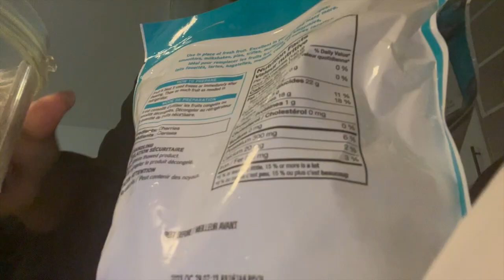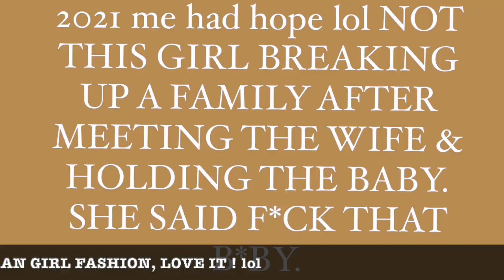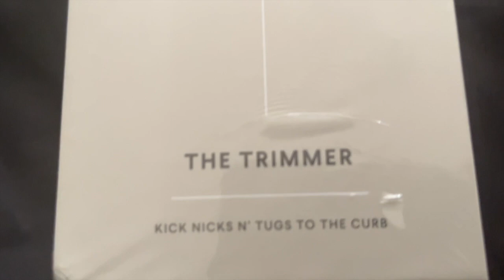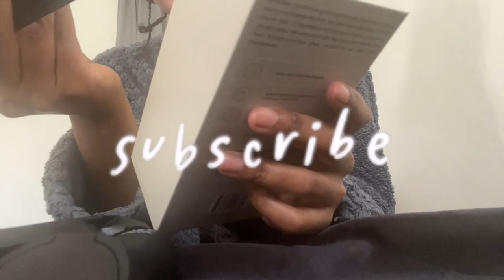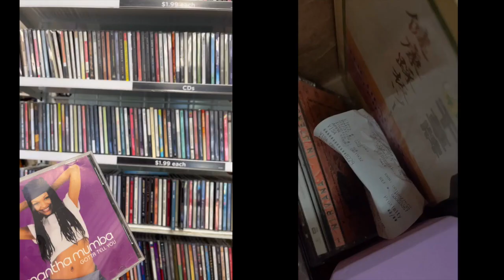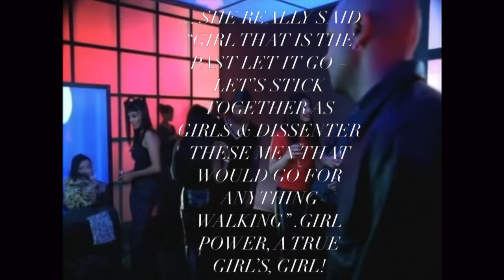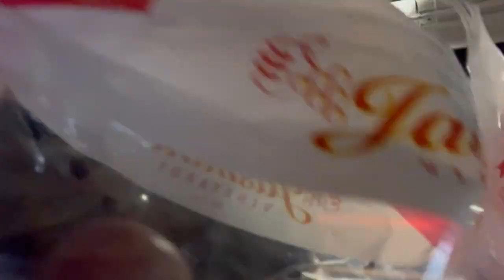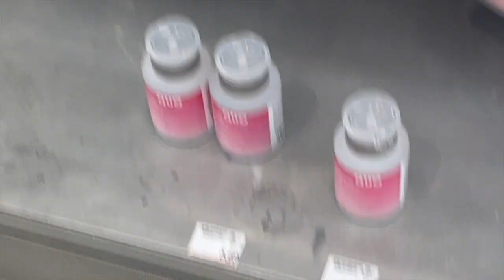CHIT - CHAT w/ ME & MASSAGE APPOINTMENT | VLOG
FOLLOW ME ▹

Instagram ➭ @naimanurr
TikTok ➭ @naimanurr
Twitter ➭ @naimanur